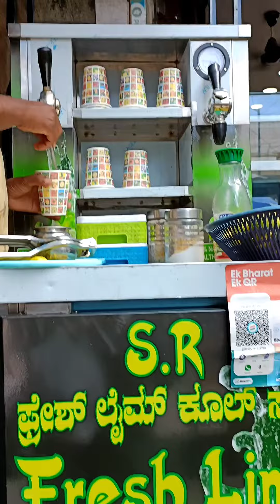solo shopping in shivaji nagar